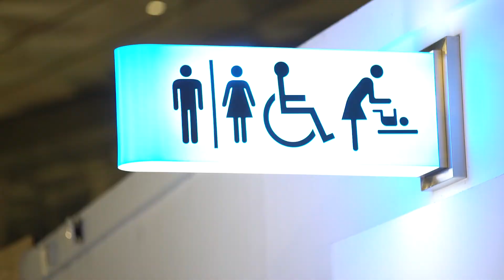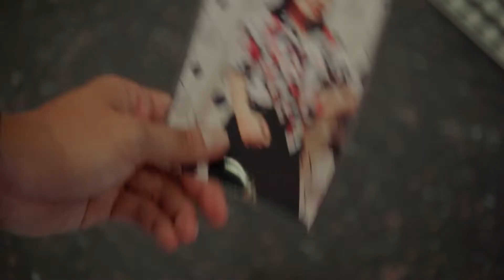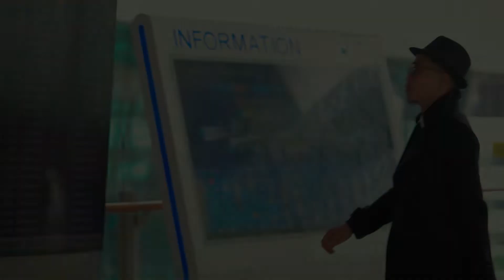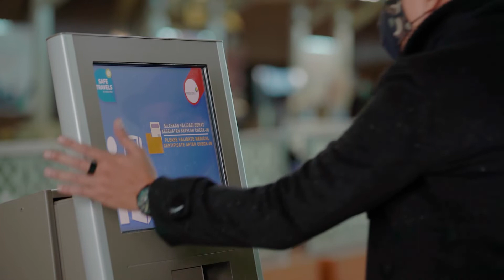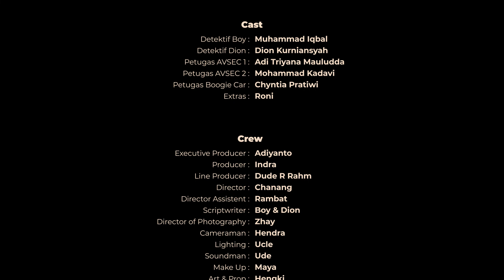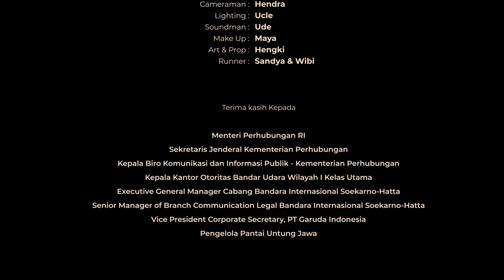Detektif Sharelok Dongs - Webseries Episode 1